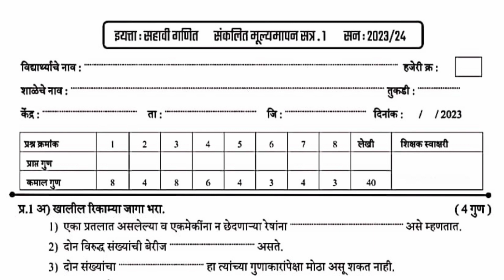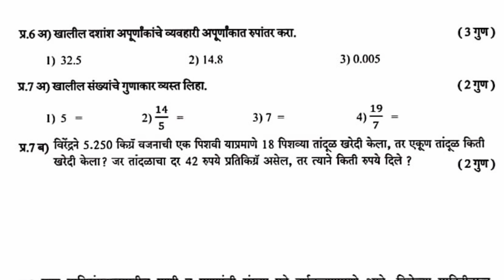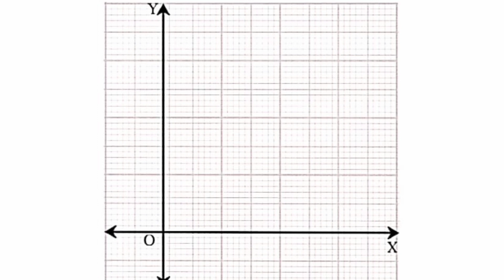इयत्ता सहावी प्रथम सत्र प्रश्नपत्रिका 2023-24/6th math question papar marathi/6th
हॅलो मित्रांनो..
इयत्ता सहावी गणित प्रश्नपत्रिका हवी असेल तर खालील लिंक वर क्लिक करा.